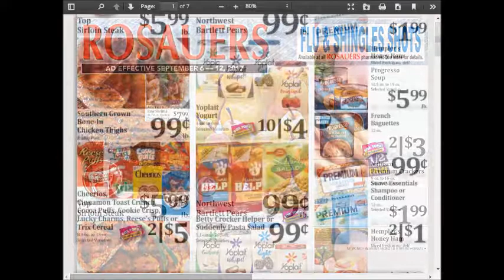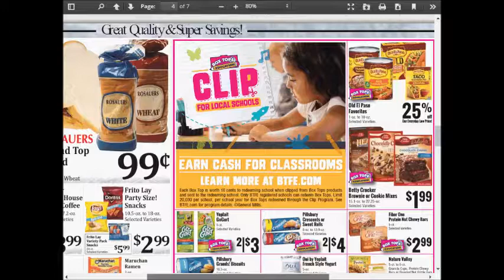Rosauers SUPER weekly special deals AD coupon preview vol1